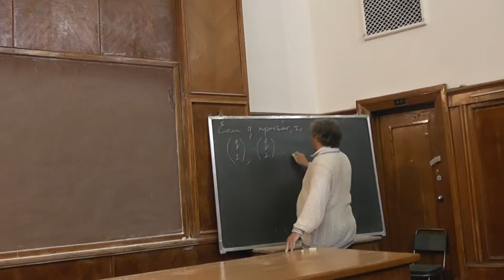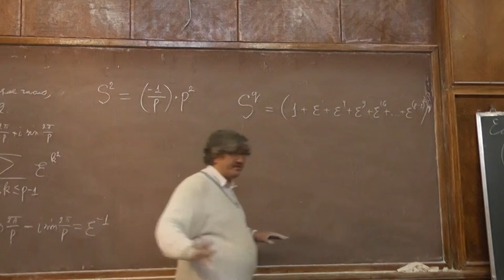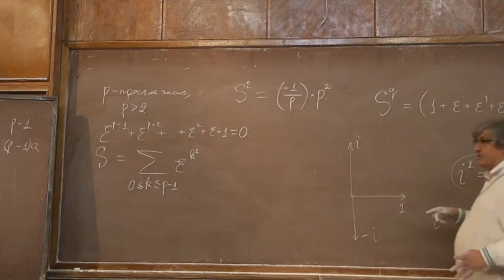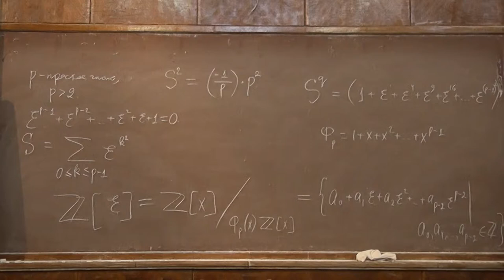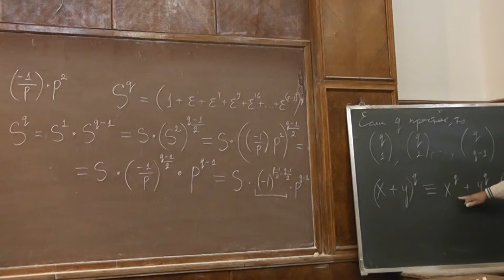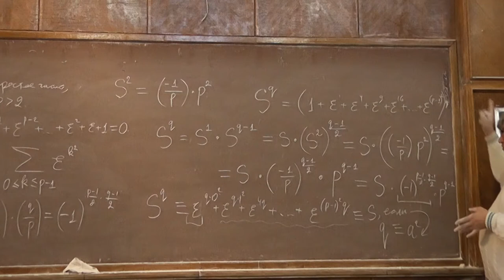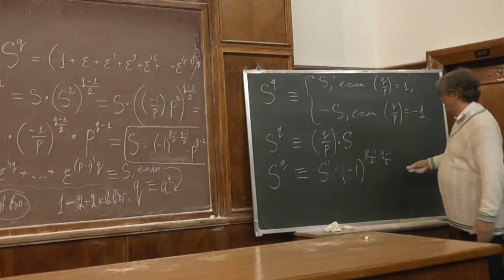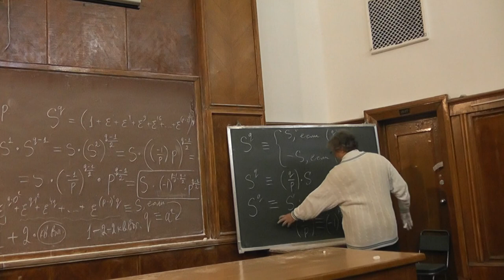18 Гауссова сумма и квадратичный закон взаимности